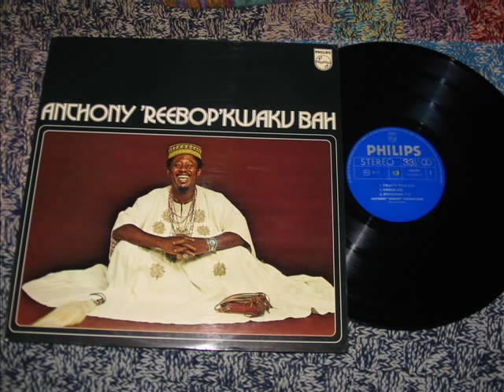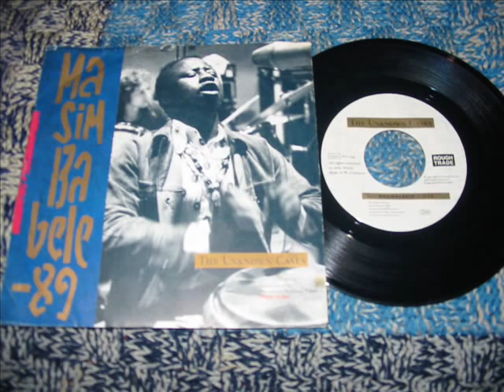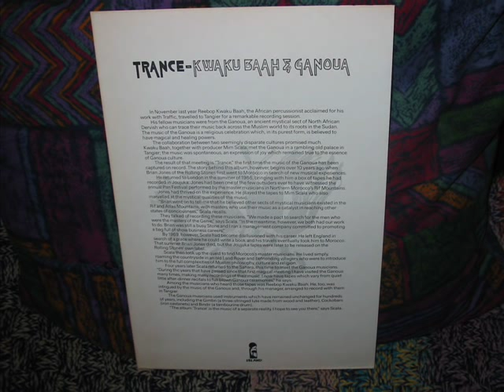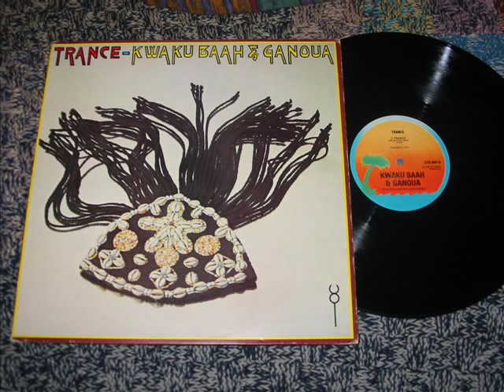REEBOP KWAKU BAAH & GANOUA . TRACK : DERVISH JOWI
LP  KWAKU BAAH & GANOUA , TRANCE .
ISLAND UK  1977